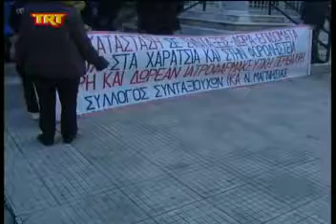Βόλος Μπλόκαραν το λουκέτο του ΕΟΠΥΥ msmpeg4 mp2